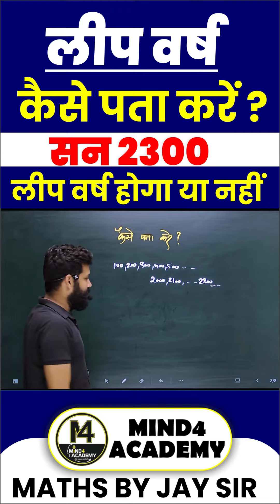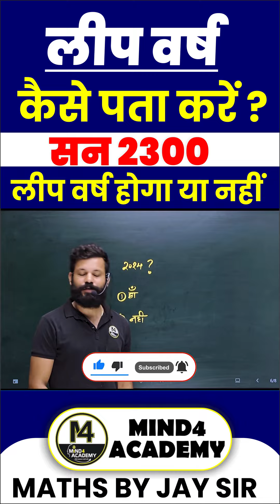लीप वर्ष कैसे पता करें ? सन 2300 लीप वर्ष होगा या नहीं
►    ब्रांच 1- चितावद इंदौर [ 📞 Helpline- 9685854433 ]
 ►   Adress- M4adacemy Radha Swami Nagar 43 Opposite - Essar Petrol Pump Chitawad
                      Indore  452020
 ►   ब्रांच 2- विष्णुपुरी इंदौर   [ 📞 Helpline- 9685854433 ]
 ►   Adress- Vishnupuri opposite I-Bus Stop Bhawarkuwa
📱 MIND 4 ACADEMY APP FEATURES:-
 ✅  इस क्लास की PDF एवं अन्य महत्वपूर्ण PDFs Download करने के लिए हमारे Telegram Channel
         को  join करे  👇🏻
 💎 Get Access